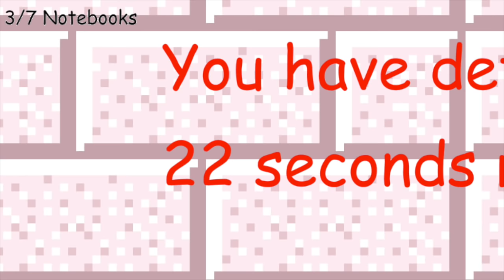Team Sonic in Baldi's Basics (Sprite Animation)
Never play this game...

Characters owners: SEGA & mystman12

My Discord: link not available for now...